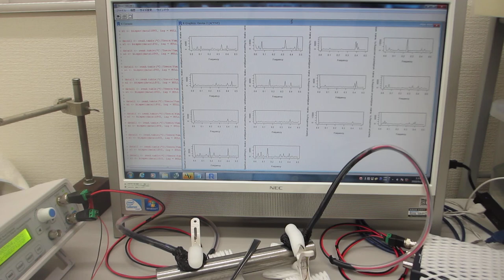オリジナル超音波システムを利用した「振動計測技術」（基礎実験：超音波システム研究所）